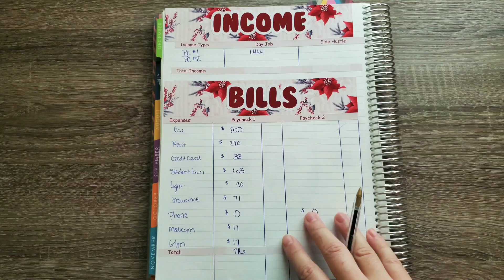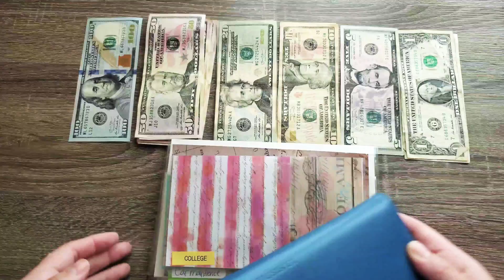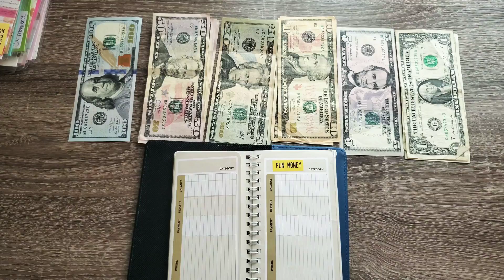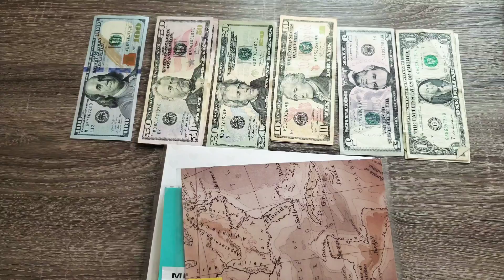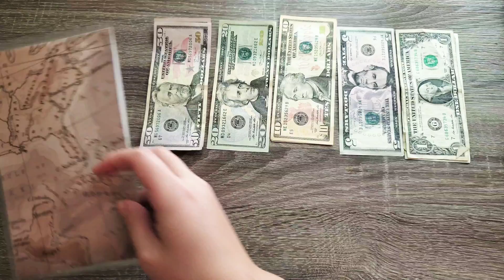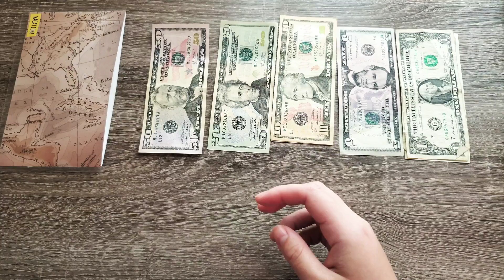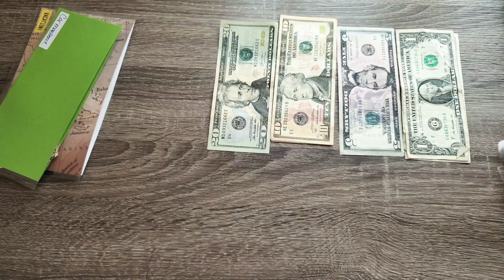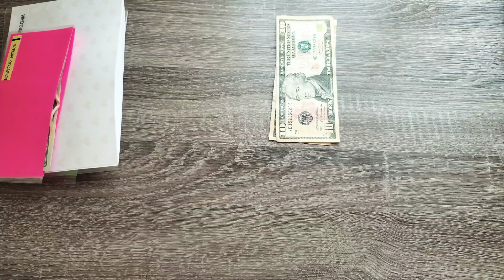DEC. 2019 PC #2 | Budget & Stuffing My Cash Envelopes & Sinking Funds | Last Stuffing Of The Year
Can you believe that this is the last stuffing ofm 2019! It's crazy how this year have flown by!

Add me on POKEMON GO: 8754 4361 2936